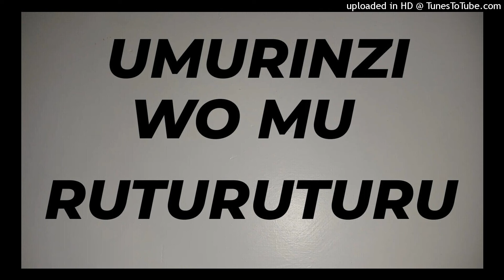05/03/2024: UWITEKA MANA YACU UDUKIZE (Zab 106:47)